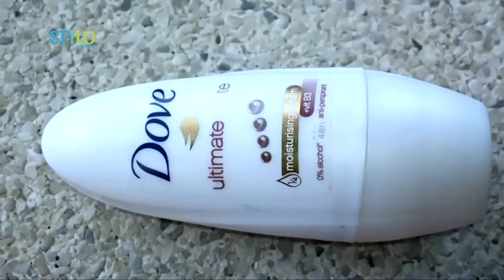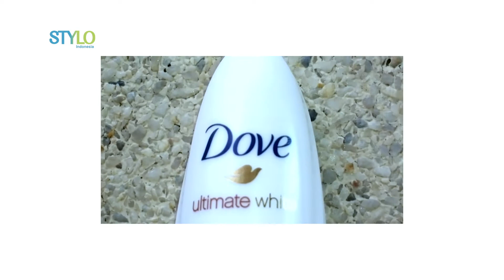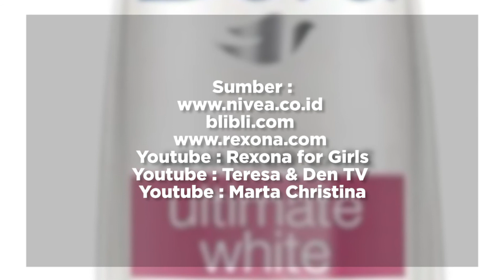Rekomendasi Deodorant Untuk Mencerahkan Ketiak, Bikin Ketiak Glowing! | STYLO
Hai, Stylovers!
Rekomendasi Deodorant Untuk Mencerahkan Ketiak, Bikin Ketiak Glowing!

Stylovers lagi cari deodorant yang bisa atasi kulit ketiak gelap?
Tenang aja, Stylo Indonesia bakal kasih 3 Rekomendasi Deodorant Untuk Mencerahkan Ketiak, Bikin Ketiak Glowing!
Penasaran apa aja rekomendasinya?

Credit:
Producer : Fachri M Ginanjar A K
Beauty & Fashion Stylist:
Videografer : Nurcholis Aprian